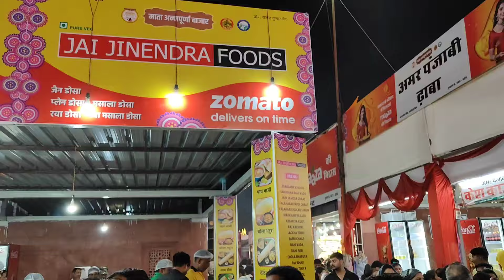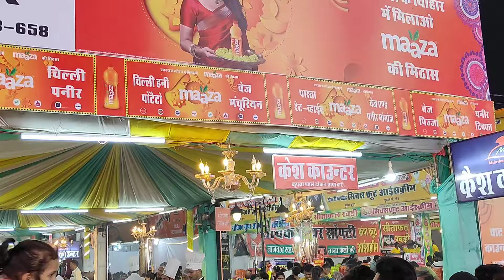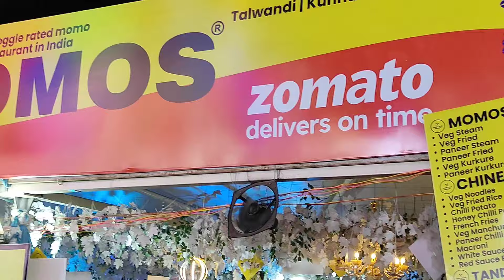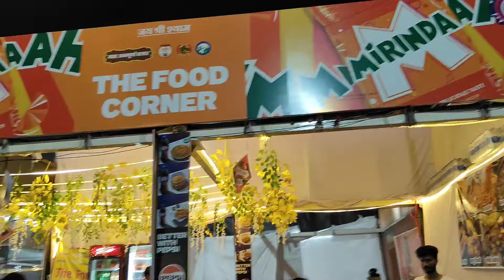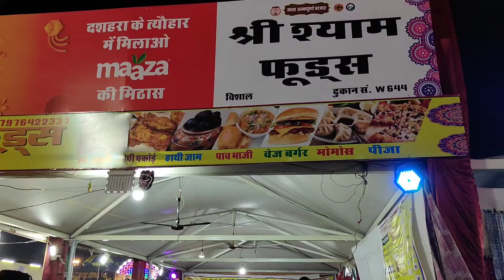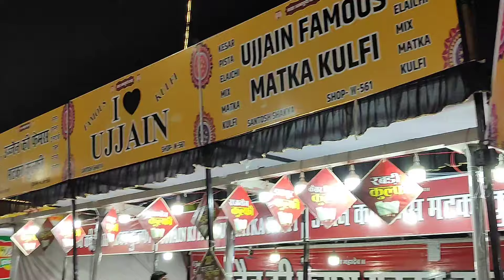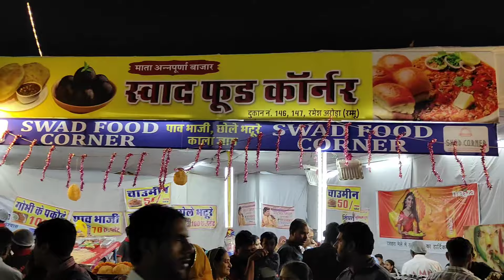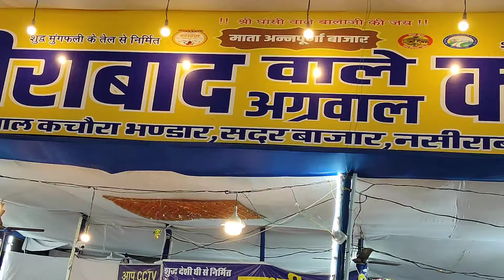Kota Dussehra Mela 2024 | कोटा दशहरा मेला 2024 का फूड मार्केट का पूरा वीडियो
About this video:-हेलो दोस्तों इस वीडियो मैंने आपको कोटा का 131व राष्ट्रीय दशहरा मेला चल रहा है दोस्तों कोटा के राष्ट्रीय दशहरा मेला में बहुत से मार्केट लगते हैं झूला मार्केट खिलौना मार्केट और भी बहुत सारे मार्केट लगते हैं तो दोस्तों इस वीडियो में मैं आपको बताने वाला हूं कोटा दशहरा मेला का फूड मार्केट जहां पर आपको बहुत ही स्वादिष्ट व्यंजन खाने को मिलेंगे एक से बढ़कर एक यहां पर व्यंजन आते हैं खाने के लिए तो दोस्तों मैं आपको इस वीडियो में पूरी जानकारी देने वाला हूं यहां की संपूर्ण तो वीडियो को ज्यादा शेयर कीजिए लाइक कीजिएगा प्लीज मेरे चैनल को सब्सक्राइब कर दीजिए
धन्यवाद